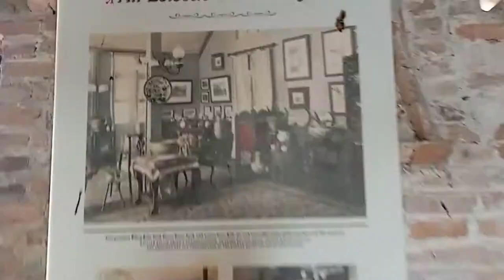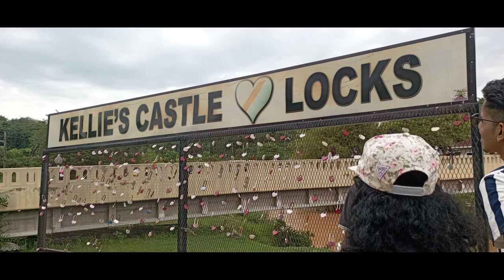Kelly's Castle Review